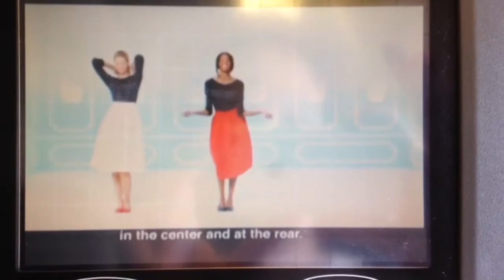Thailand adventure part 1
Travelled, arrived in Bangkok, unpacked, and erm ... Surfed?